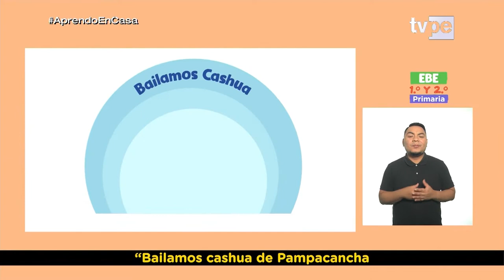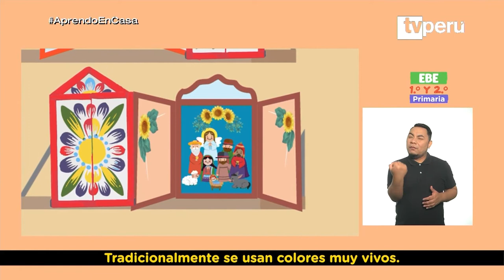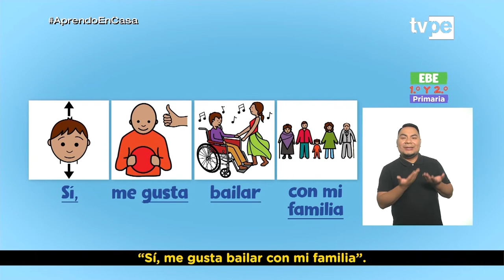Aprendo en casa - EBE - Jueves 23 de junio